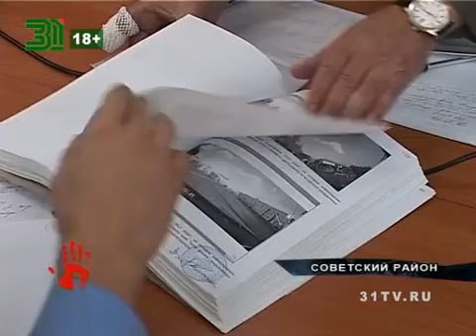Лихачи уверяют, что не виноваты в аварии